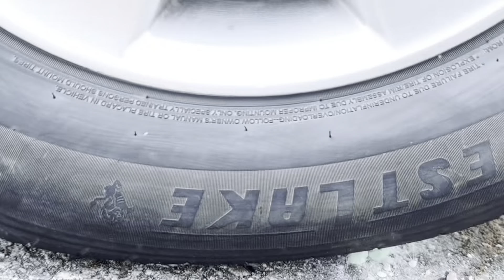Ultimate ASMR: Testing Car's Crushing Power